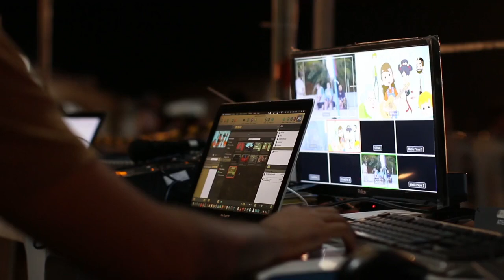No Copyright Laptop Working video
everyone in this video I am providing you a no copyright video you can use this for your YouTube video not for commercial and its not necessary for giving credit to anyone so you can use freely this video in your project thank you.
computer work no copyright video,
computer work video,
how to download no copyright video,
no copyright internet video,
free animation video no copy...
no copyright animation video
animation
animation video no copyright
laptop animation
no copyright video clip
work animation